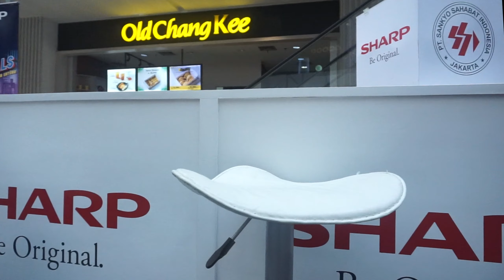KreasiArt Exhibition | Sharp Kongoten, Japan Festival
Sharp Kongoten, Japan Festival

Client : Sharp Corporation @ sharpbusiness
Design : @kreasi_art⁣⁣⁣⁣⁣
Event : Sharp Kongoten Japan Festival 22 Juli s/d 31 Juli 2022
Location : @greensedayumall Atrium Green Sedayu Mall
Project : Booth Exhibition⁣⁣⁣⁣⁣
Build : @kreasi_art